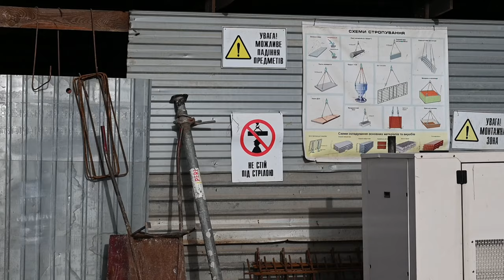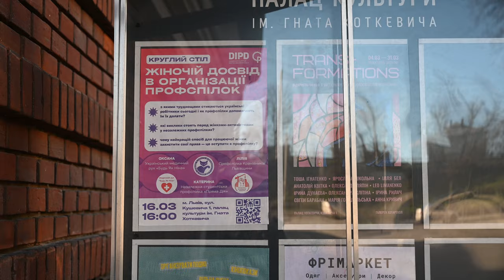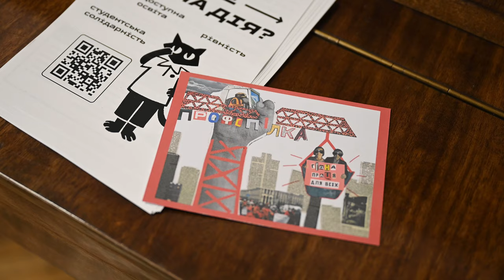Як кранівниця Ліля досягає висот у боротьбі за права/How crane operator is fighting for her rights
Мешканки та мешканці міст бува вже й не звертають уваги на миттєву появу нових житлових комплексів, які виростають з лабіринтів зелених огорож, наче гриби після дощу. Та ще менш видимими залишаються люди, котрі своєю працею споруджують житло та створюють прибутки забудовникам.

Завдяки новому репортажу проєкту «Ось бачиш», у вас є можливість не просто зазирнути за зелений паркан, але й подивитися на будівництво очима працівників. А проведе вас до підхмарʼя учасниця профспілки кранівників Львівщини Лілія. Наша героїня розкаже, як це — долати не лише височінь, а й свавілля роботодавців.

«Згори видніше!» — тож запрошуємо до перегляду.
The immediate appearance of new residential complexes that emerge from the maze of green fences like mushrooms after the rain may no longer attract the attention of city dwellers.  Yet, the people who build housing and create profits for developers through their work are even less visible.

With the new coverage of the project Look at This, you will have the opportunity to not only look behind the green fence, but also to see the construction site through the eyes of the workers. Liliia, a member of the Lviv region's crane operators' trade union, will take you to the edge of the sky. Our guest will tell you what it's like to overcome not only the heights but also the arbitrariness of employers.

'The view from above is better'  so we invite you to watch.